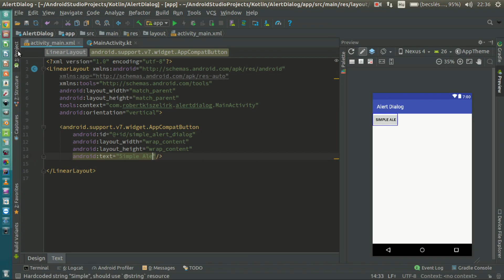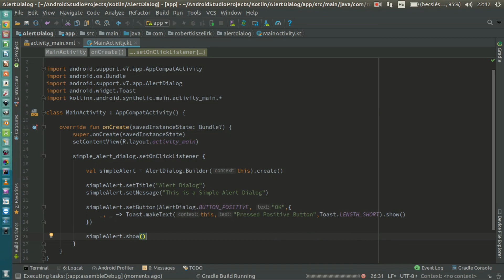Android Kotlin Usage Tutorial #039 - AlertDialog